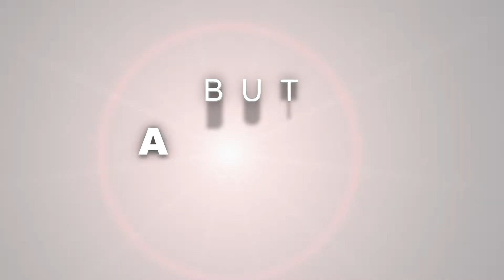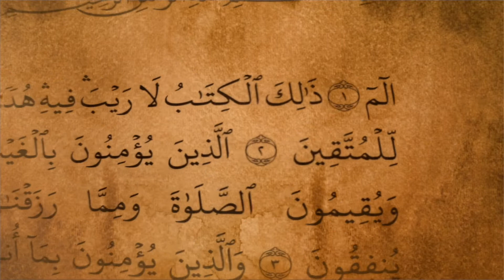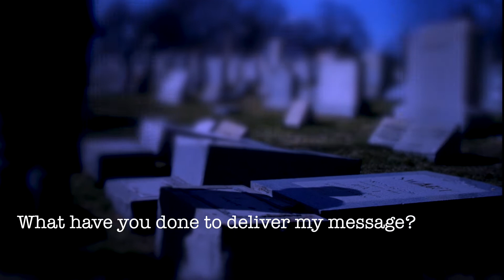They need you | Furqaan Project